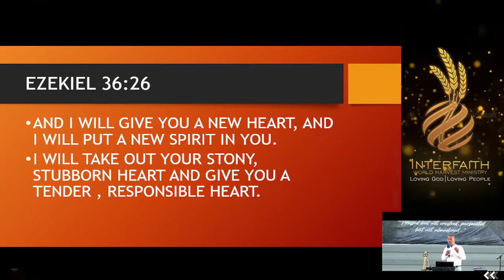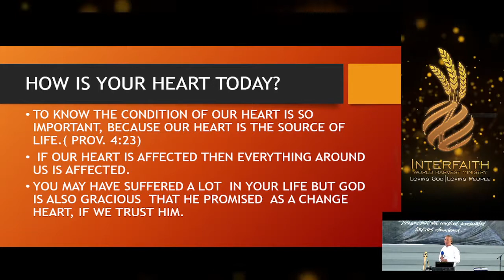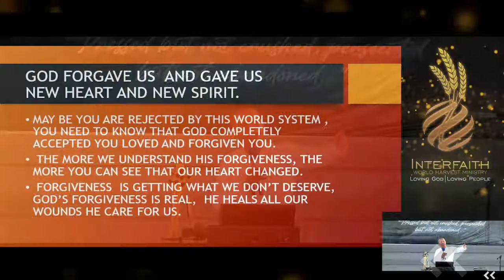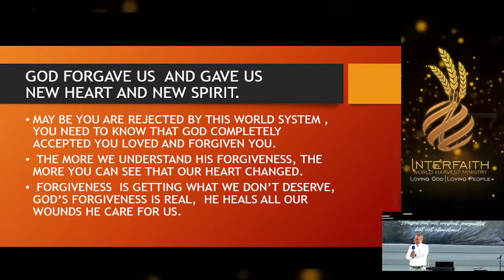Sunday Celebration (September 5, 2021)